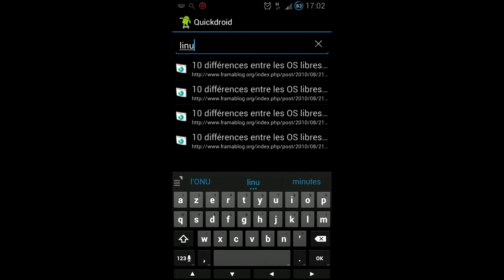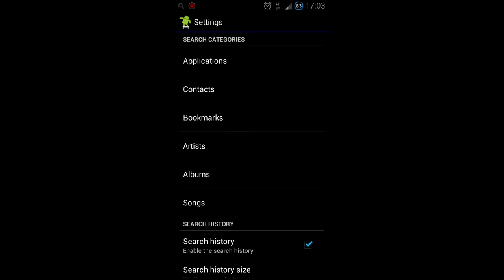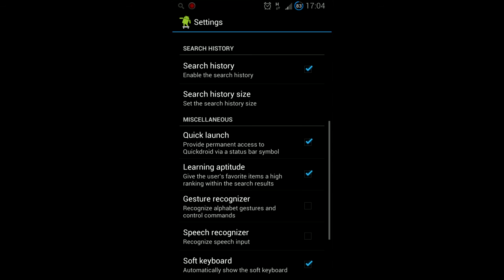Présentation de quickdroid une application android opensource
Vidéo de QuickDroid une application sous android open source pour le blog wilfriedcaruel.me.